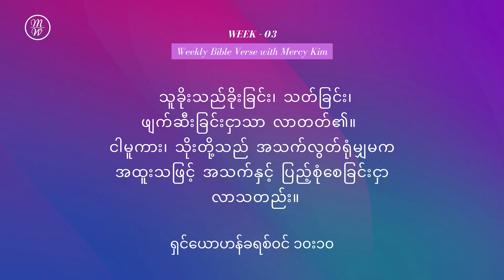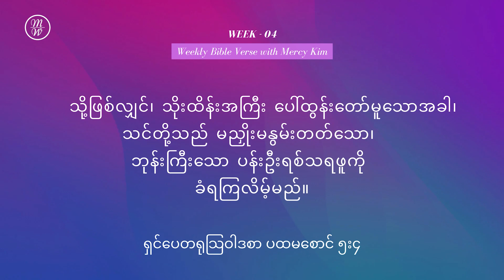Week 4 | Weekly Bible Verse with Mercy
ဒီအပတ်အတွက် အလွတ်ကျက်မှတ်ရမယ့် နှုတ်ကပတ်တော်ကတော့
ရှင်ပေတရုသြဝါဒစာ ပထမစောင် ၅း၄

သို့​ဖြစ်​လျှင်၊ သိုး​ထိန်း​အ​ကြီး ပေါ်​ထွန်း​တော်​မူ​သော​အ​ခါ၊
သင်​တို့​သည် မ​ညှိုး​မ​နွမ်း​တတ်​သော၊
ဘုန်း​ကြီး​သော ပန်း​ဦး​ရစ်​သ​ရ​ဖူ​ကို ခံ​ရ​ကြ​လိမ့်​မည်။